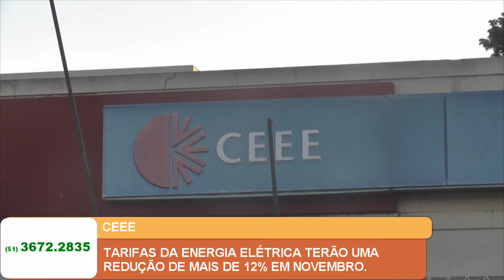TARIFAS DE ENERGIA ELÉTRICA TERÃO UMA REDUÇÃO DE MAIS DE 12% EM NOVEMBRO.